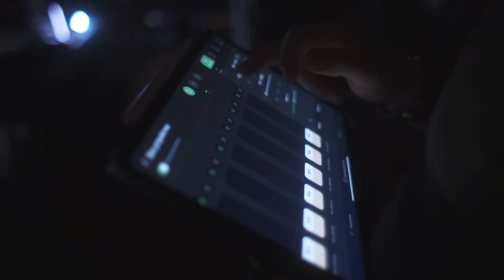Imram & Mariam - Backstage / Шёпот Сердца - Whisper of the Heart - 23 июля 2022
Концерт Imram & Mariam «Whisper of the Heart – Шёпот Сердца» прозвучал в Пятигорске прошлым летом. Имрам и Мариам создали невероятную атмосферу всеобщего единения.

Совсем скоро мы представим ПОЛНУЮ ЗАПИСЬ КОНЦЕРТА в оригинальном звучании! А сегодня предлагаем вашему вниманию короткий backstage.

Премьера состоится уже на следующей неделе!

Imram – композитор, музыкант, певец, мультиинструменталист. Его музыка рождается из тонкого мира идей, несущих дух высокого творчества.

Живые концерты и онлайн-выступления Имрама — это поток мощной энергии, всенаполняющей, вдохновляющей силы. Зрители по-разному называют состояние, которое они получают во время концертов, называя это «потоком Любви», «космической музыкой» или «погружением в медитацию».

Imram Music даёт возможность совершить путешествие внутрь себя, увидеть свет и почувствовать радость.

Imram & Mariam concert "Whisper of the Heart" was performed in Pyatigorsk last summer. Imram and Mariam created an incredible atmosphere of universal unity.

In a little while, we will release THE COMPLETE RECORD OF THAT CONCERT in the original sounds! And today we are bringing to your attention a short backstage.

Follow the announcements on social media not to miss the release of the entire concert recording.

The premiere will take place next week!

Imram – composer, musician, singer, multi-instrumentalist. His music emerges from a subtle world of ideas that carry the spirit of high creativity.

Imram's live concerts and online performances is a flow of powerful energy, all-encompassing, inspiring power. Audience members have different definitions of the state they get during the concerts, calling it "a flow of Love", "cosmic music" or "immersion into meditation".

Imram Music gives you the ability to take a journey inside yourself, to see the light and feel the joy.